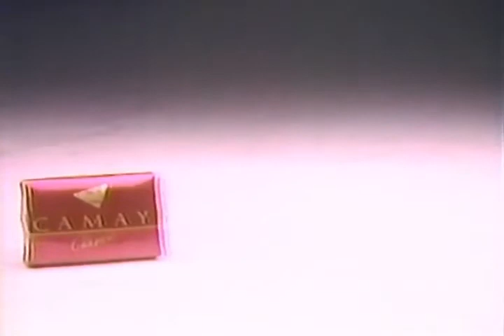Comercial Jabón Camay (1989)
Comercial de jabón Camay. Del año 1989.